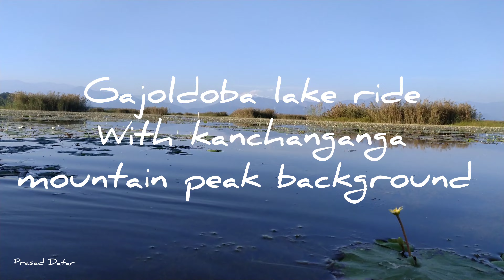Gajoldoba lake ride with kanchanganga mountain peak background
Boat ride in gajoldoga lake ( West Bangal ) is a great experience. You can see knachanganga mountain Peak from the lake while this ride and even get good reflection photos too.